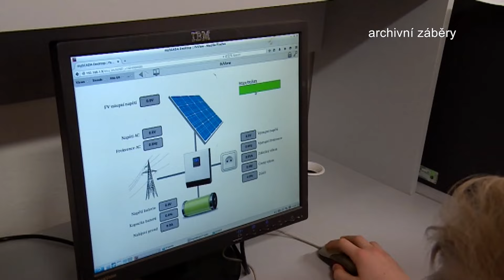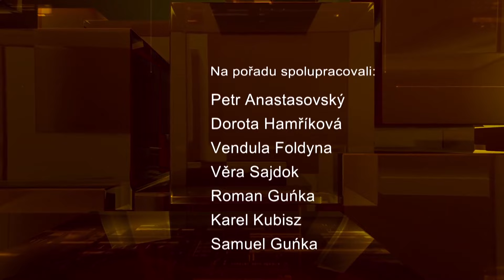IFKTV - Těšínské minuty - 25.4.2017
Zastupitelé schválili dotace pro neziskovky - Majáles 2017 - Vítání ptačího zpěvu bude v Těšíně 30. dubna - Fortuna běh 2017